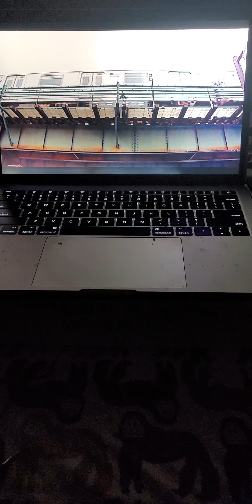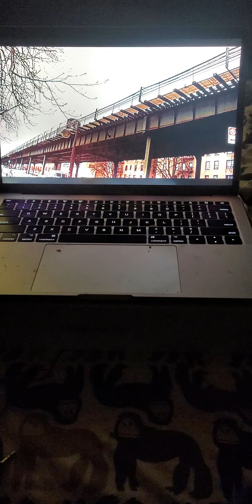February 21, 2022